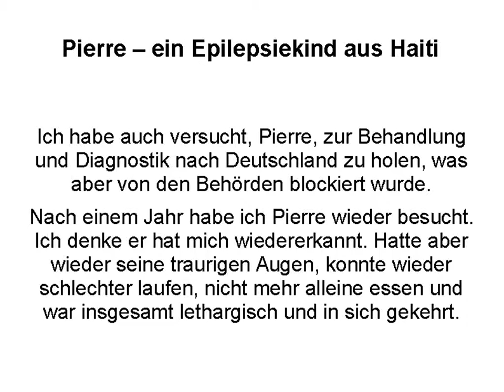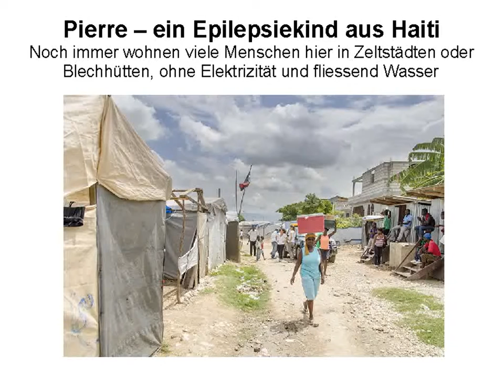Pierre - Ein Epilepsiekind aus Haiti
Epilepsie ist sehr verbreitet in Haiti. Helfen Sie uns zu helfen.